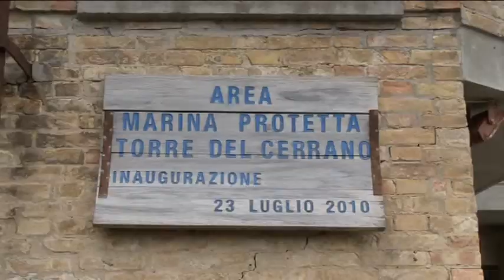TELEPONTE - Buone notizie sulla semina delle vongole a Giulianova e Roseto